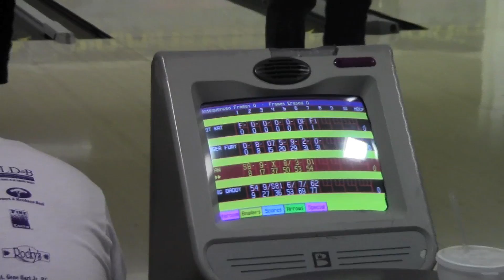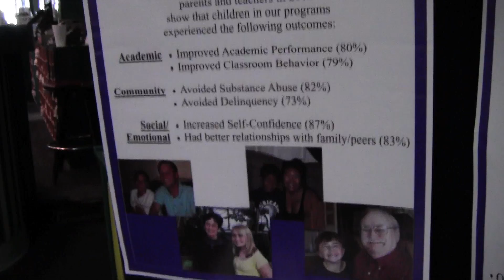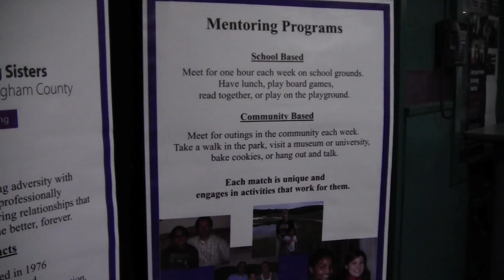Bowl for Kids' Sake 2012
JMU students partake in an annual bowling fundraiser for Big Brothers Big Sisters.

A Breeze Video Production
Reporting by Nideria Brown
Shot by Kerri Bartruff
Edited by Maureen Abernathy